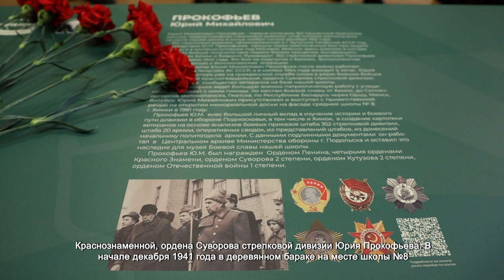В ХИМКИНСКОЙ ШКОЛЕ №8 ОТКРЫЛИ ПАРТУ ГЕРОЯ